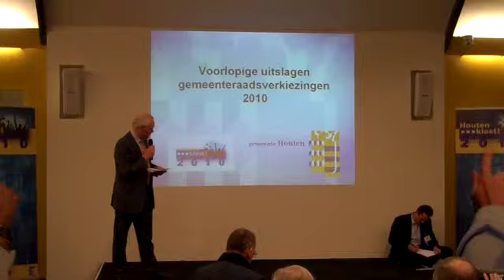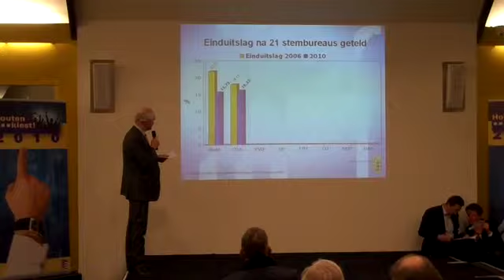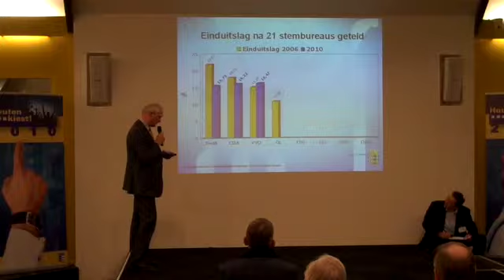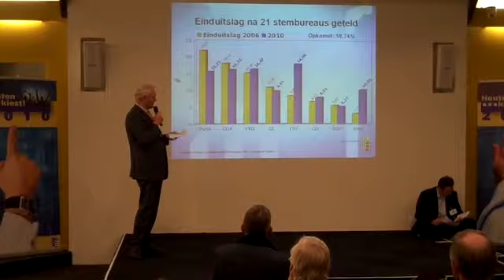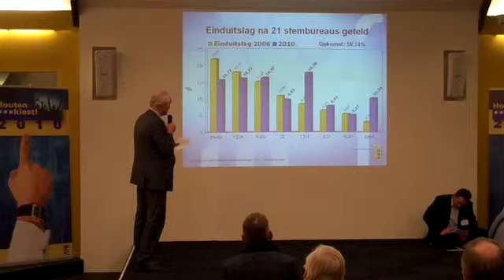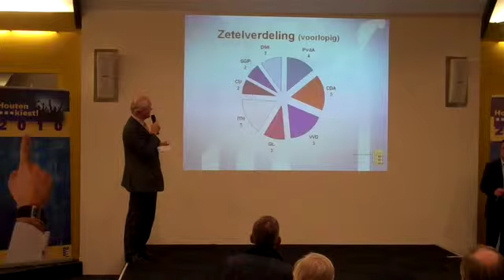VERKIEZINGSAVOND: Burgermeester Lamers presenteert uitslag!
Burgermeester Lamers van de gemeente Houten presenteert de einduitslag van de verkiezingen kort voor twaalven op het gemeentehuis